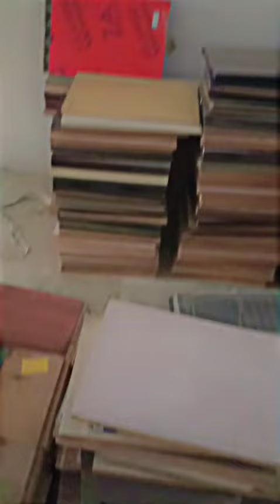samples stored in the show room Beaten road Lahore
جمبو سائز الماری برائیڈل بیڈ روم سیٹ۔
ایک اور شاندار افر کے ساتھ آج کی
ویڈیو میں ہم آپ کو دکھائیں گے  فرنیچر کا بہترین شاہکار،  پسند آئے تو ویڈیو کو شئیر لازمی کریں۔ شکریہ.

Affordable ways to make yourhouse a home. Shop Target forhome furniture deals at pricesyou’ll love it.

Welcome to the world of Wood X  Workshop Vlog in Pakistan.
This video is about Wood crafting
# Full room design , Kitchen cabinets, wardrobes, store, Bed with wall,LCD Racks, Shoes rack, Door, Dressing table, Secret storage Objects, and I sell decorations items in OlX Pakistan .

Search in OLX Pakistan  Top Decorations items .

channel WoodXworkshopvlogPakistan for more skillfull videos